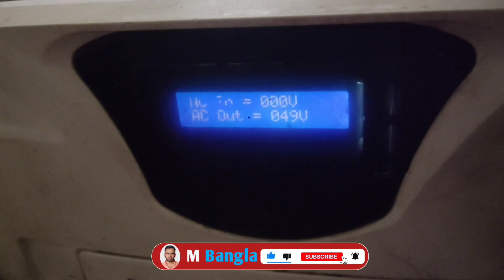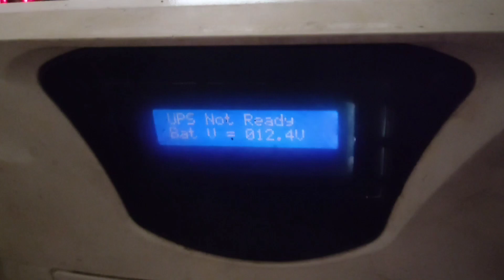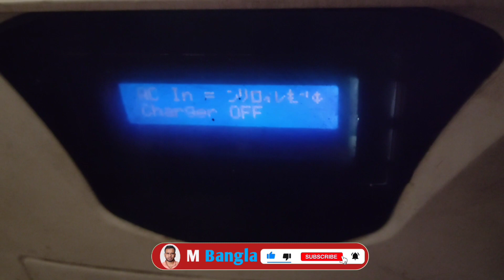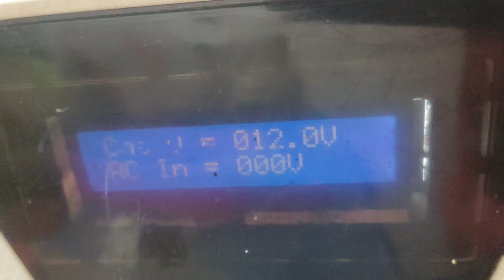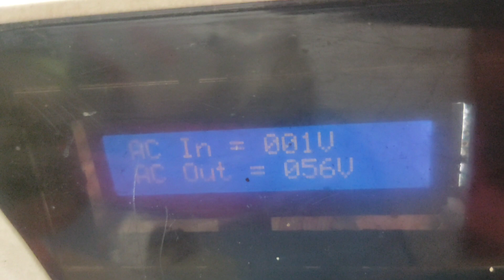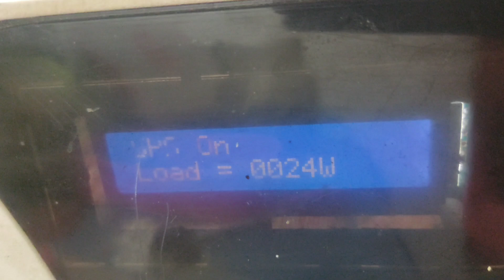no feedback সমস্যার সমাধান || DSP sine wave ips no feedback problem